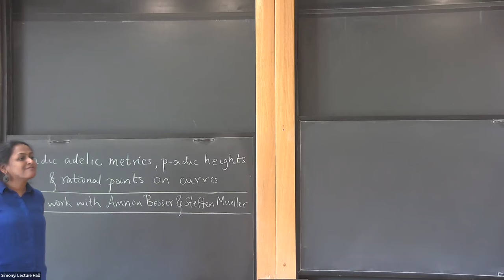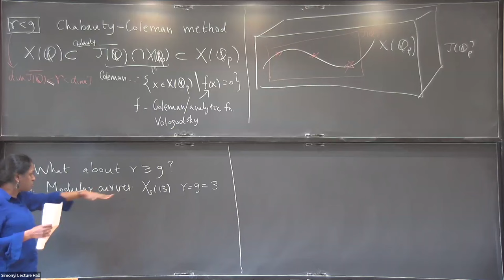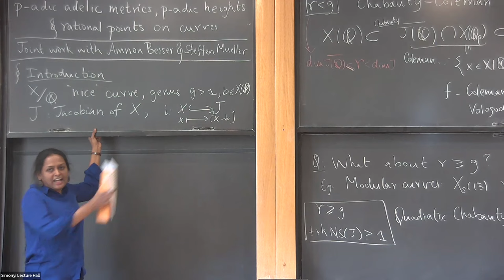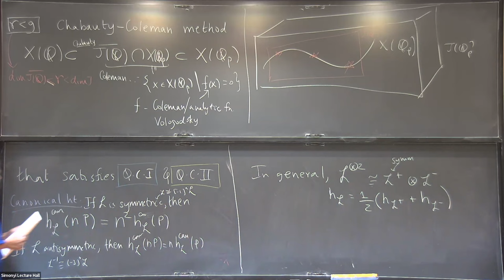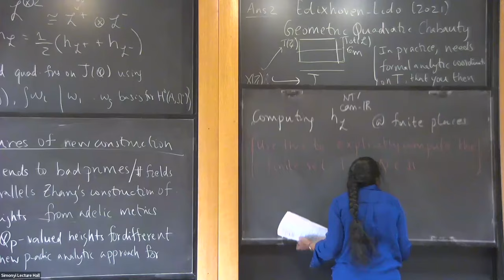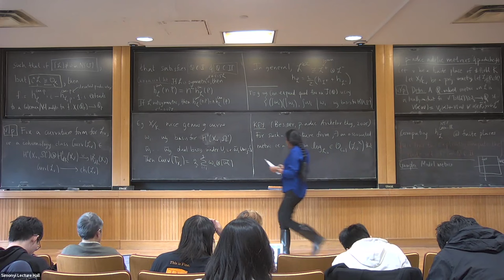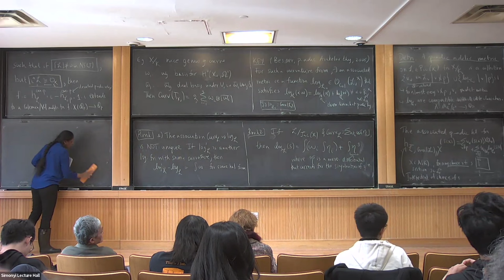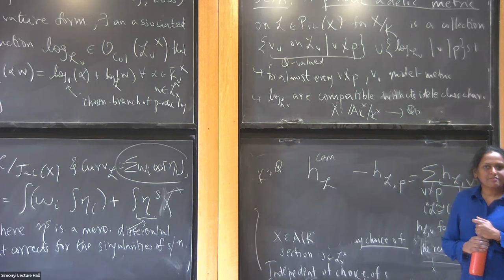Towards a Unified Theory of Canonical Heights on Abelian Varieties - Padmavathi Srinivasan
Joint IAS/Princeton Arithmetic Geometry Seminar

Topic: Towards a Unified Theory of Canonical Heights on Abelian Varieties
Speaker: Padmavathi Srinivasan
Date: March 18, 2024

p-adic heights have been a rich source of explicit functions vanishing on rational points on a curve. In this talk, we will outline a new construction of canonical p-adic heights on abelian varieties from p-adic adelic metrics, using p-adic Arakelov theory developed by Besser. This construction closely mirrors Zhang's construction of canonical real valued heights from real-valued adelic metrics. We will use this new construction to give direct explanations (avoiding p-adic Hodge theory) of the key properties of p-adic height pairings needed for the quadratic Chabauty method for rational points.

This is joint work with Amnon Besser and Steffen Mueller.